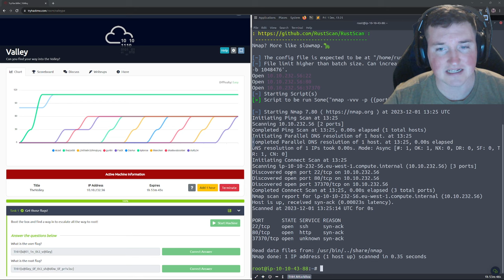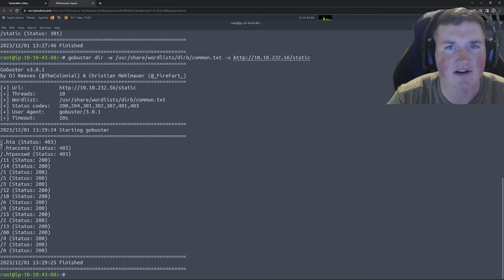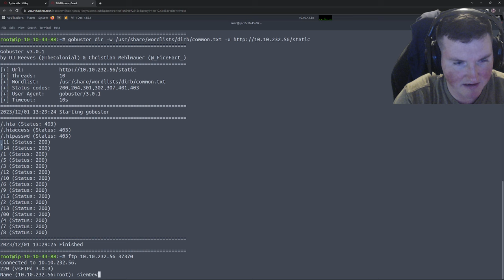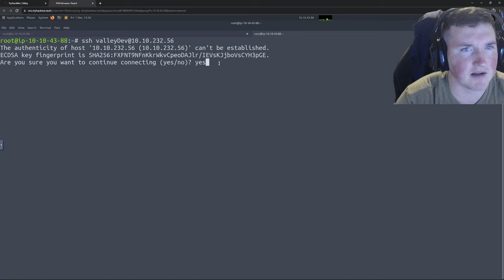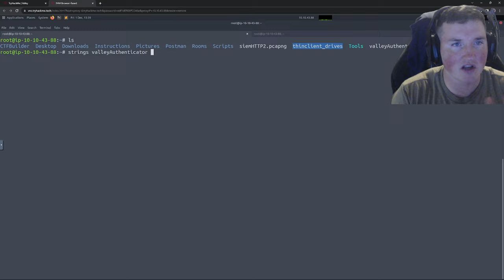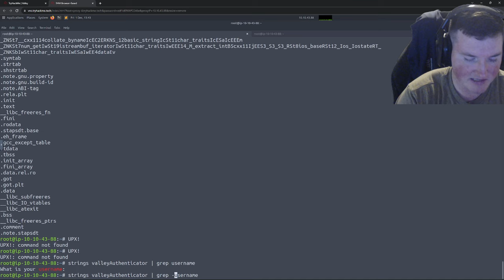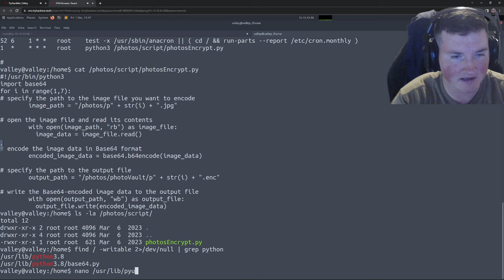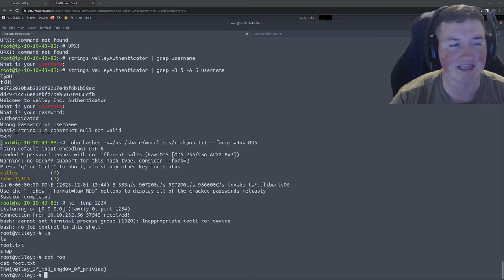Valley : Tryhackme Walkthrough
This is an easy box called valley on Tryhackme! This is probably one of the harder easy boxes but still very manageable! This should be a good goal to step into the medium boxes.

This is all for educational and ethical purposes only.